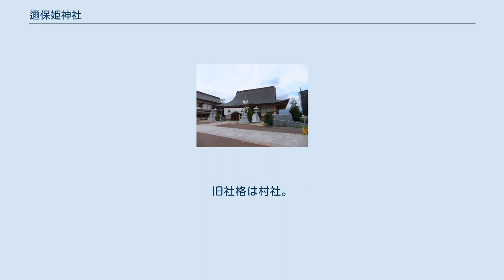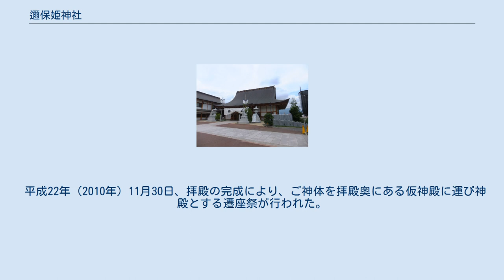邇保姫神社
手水舎（被爆建物） 邇保姫神社（にほひめじんじゃ）は、広島県広島市南区西本浦町にある神社である。
旧称正八幡宮。
 爾保都比売神（にほつひめのかみ）を主祭神とし、帯中津日子神（仲哀天皇）・息長帯日売神（神功皇后）・品陀和氣神（応神天皇）を配祀する。
邇保都比売神は、神名から丹生都姫神と同神とされ、古代この地が朱砂の産地であったことを示すものである。
 社伝によれば、神功皇后が三韓征伐の帰途に当地で一泊し、霊験のあった爾保都比売神を鎮祭した。
翌日出発する際に邪気祓いとして放った矢が現在地の山に当たったので、その矢を神体として仁保島（現在の黄金山）の鎮守としたのが神社の始まりであるという。
 仁和元年（885年）、宇佐八幡宮を勧請し、正八幡宮と称した。
 昭和20年（1945年）の原爆投下時、社殿は爆風により傾いたものの倒壊せずに残り、被爆者の救護にも利用されたという。
 平成8年（1996年）10月、本殿・拝殿・手水舎が広島市の被爆建物リストに登録された。
 平成19年（2007年）9月27日未明に出火、本殿や拝殿などを焼失した。
焼失した社殿は、建築様式から享保年間に再建されたものとみられる。
これにより被爆建物リストには手水舎のみの記載となった。
 平成20年（2008年）4月、復興造営事業奉賛会が結成された。
 平成22年（2010年）6月25日、拝殿の「工匠（こうしょう）の儀」（上棟式）が行われた。
 平成22年（2010年）11月30日、拝殿の完成により、ご神体を拝殿奥にある仮神殿に運び神殿とする遷座祭が行われた。